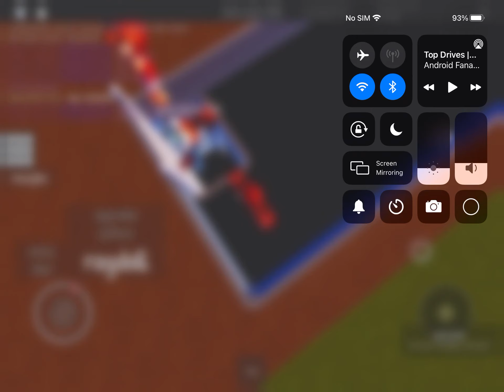How to fly in General Ragdoll Chaos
This video teaches you how to fly